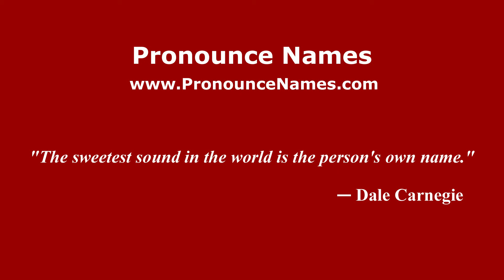How to pronounce Sungai Kawa (Indonesia/Indonesian) - PronounceNames.com